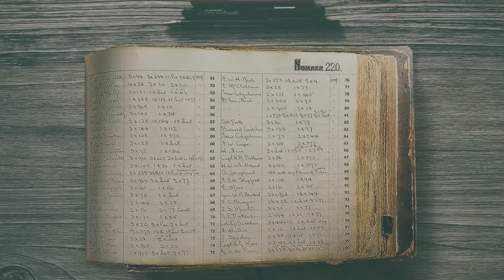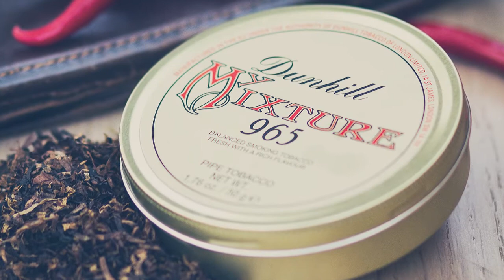Трубочный табак Dunhill My Mixture 965 Tasting Notes // Обзор и отзывы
В этом ролике мы поговорим о трубочном табаке Dunhill My Mixture 965.

Название за этим блендом закрепилось ещё с тех времён, когда Альфред Данхилл, открыв в 1907 году свой табачный магазин на Дюк-Стрит, завёл книгу, в которую заносились все рецепты табачных смесей, созданных по просьбам клиентов магазина. Какие-то из этих смесей получали собственные имена, а какие-то так и оставались номерными смесями, продаваясь под общим названием «My Mixtures». Одним из таких блендов стал трубочный табак «My Mixture 965». Наиболее удачные рецепты заносились в каталог, первый из которых был опубликован в 1910 году. И в этом каталоге уже присутствовал рецепт героя нашего сегодняшнего ролика.

Полный отзыв о курении табака для трубки Dunhill My Mixture 965

Нравятся наши видео? Поддержи проект!
VISA: 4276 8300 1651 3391 (Сбербанк)
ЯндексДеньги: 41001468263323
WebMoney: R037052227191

SoundTrack: Mazelo Nostra - Boogie Nights